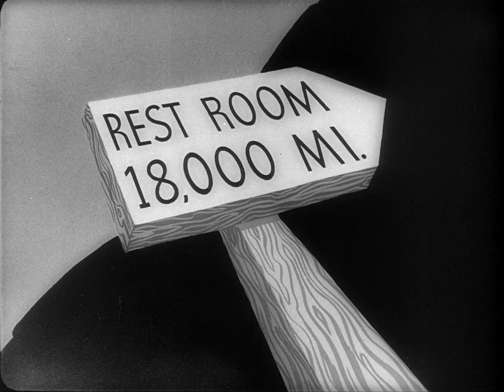Private Snafu | The Infantry Blues | 1943 Classic Cartoon